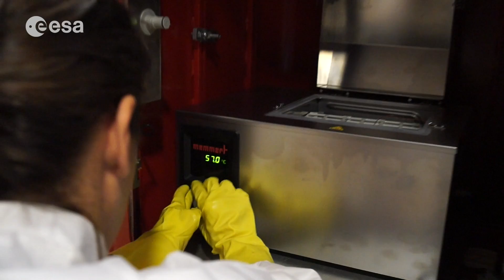MAH team at Spin Your Thesis! 2015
The MAH team from Aristotle University of Thessaloniki in Greece participated in the Spin Your Thesis! 2015 campaign. The team investigated the effect of hypergravity on micro-organisms and how they modify their gene expression profiles to their new environment. Therefore, they captured videos of the cells motility under a microscope and put them under heat and gravitational stress in an oil bath while spinning them up to 20 g.